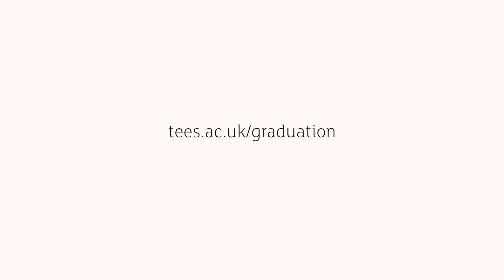Teesside University - Graduation 2016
Dr John Barratt President and Chief Executive Officer of US-based global design consultancy TEAGUE, received a Doctor of Business Administration.